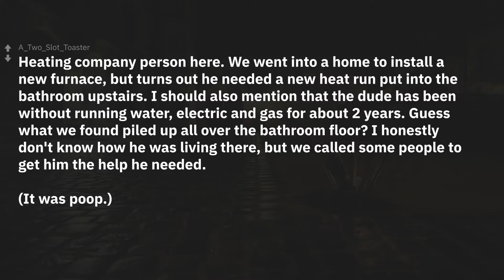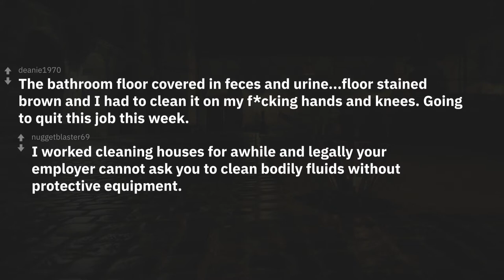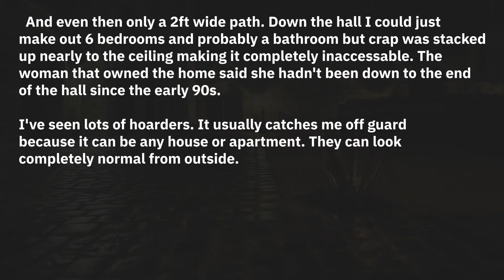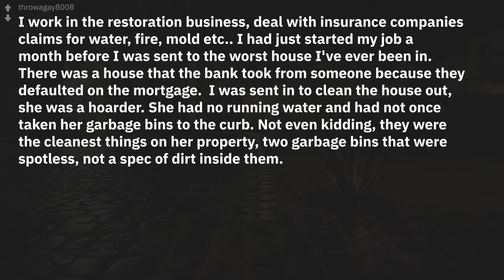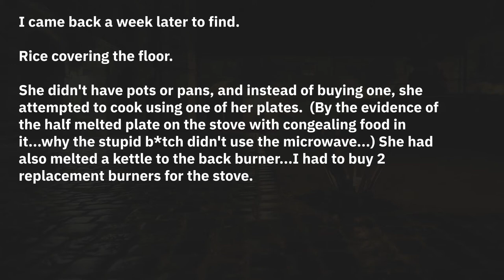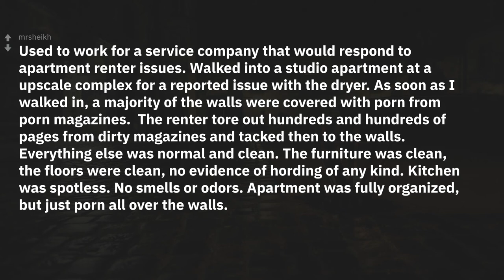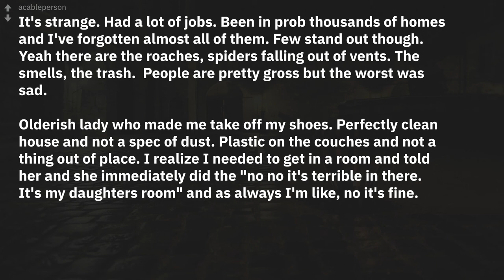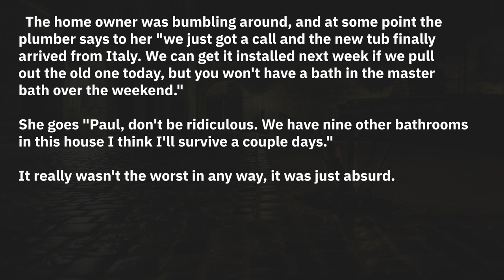People who have jobs where you go inside homes, what's the worst thing you've seen?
r/AskReddit Stories:  People who have jobs where you go inside homes, what's the worst thing you've seen?